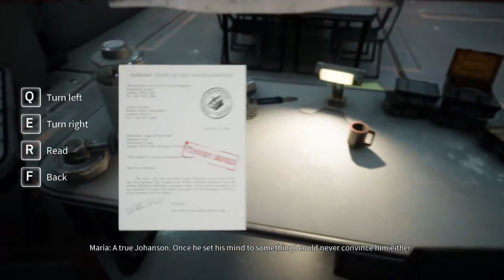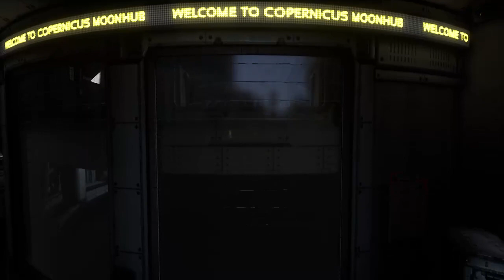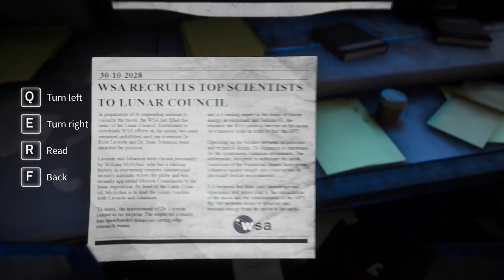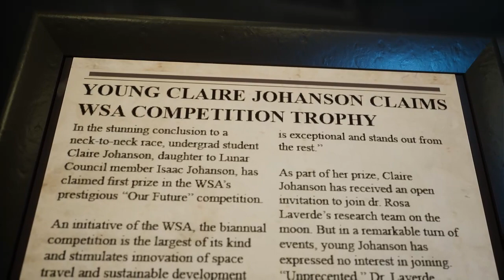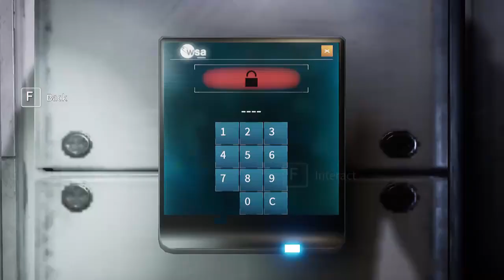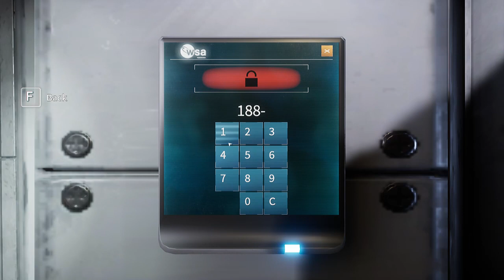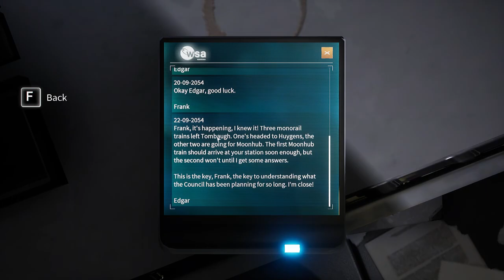Deliver us the Moon